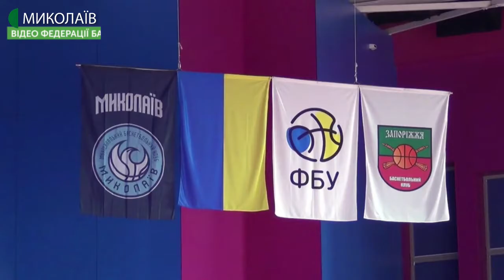17.01.2020. Новини. 17:00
Новини
Інформаційна картина дня (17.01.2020) поглядом кореспондентів телеканалу UA: Миколаїв (випуск новин — 17:00):
- «Центр комплексної реабілітації для дітей з інвалідністю «Мрія» отримав автомобіль;
- у Новоодеському районі рятувальники відкрили підрозділ місцевої пожежної охорони;
- Муніципальний баскетбольний клуб «Миколаїв» на виїзді зіграє проти «Запоріжжя».